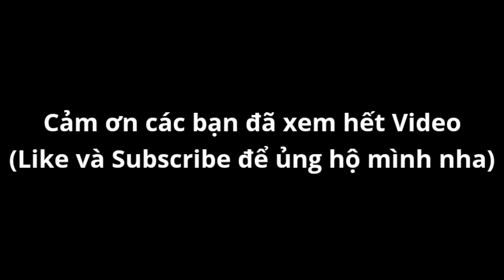Tuyệt Kỹ "Kamehameha" Trở Lại Trong Soul Knight